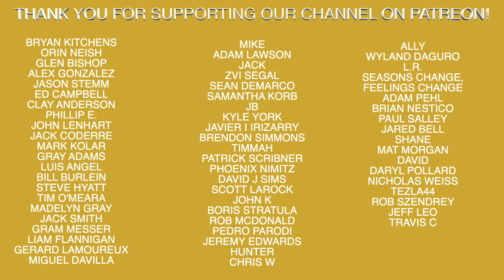Dusty Baker Imploring MLB to Help! - Astros Sign Stealing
Recommended Nutritional Products:

EAS 100% Pure Whey Protein Powder
Optimum Nutrition Micronized Creatine Monohydrate Powder

The Inner Game of Tennis: The Mental Side of Peak Performance
Peak: Secrets from the New Science of Expertise
Grit: The Power of Passion and Perseverance